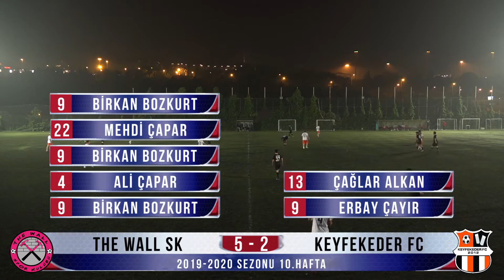2019-2020 SEZONU 10.HAFTA THE WALL SK & KEYFEKEDER FC